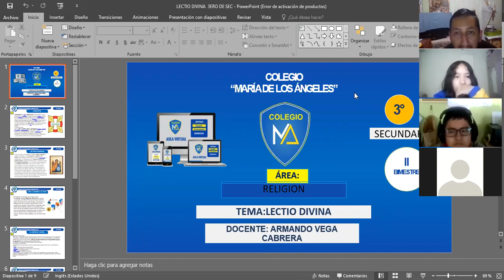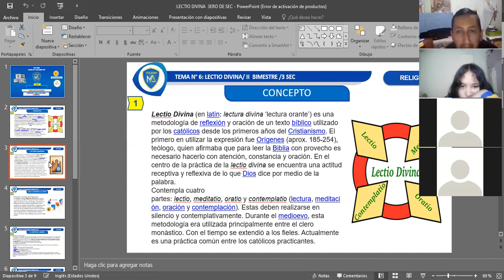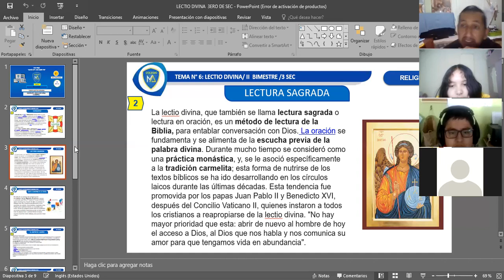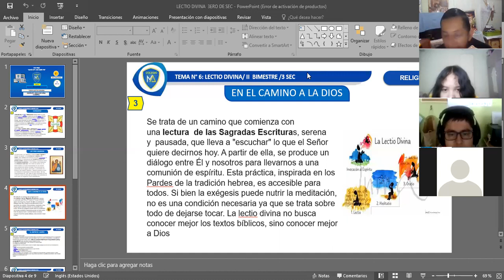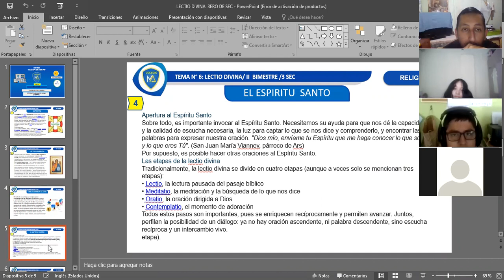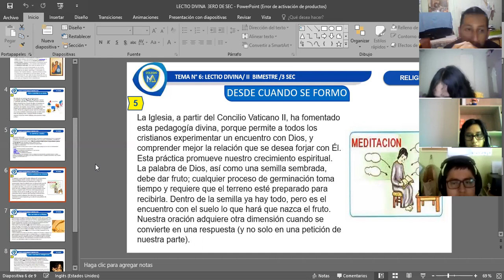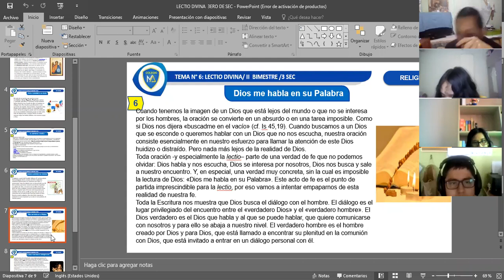TEMA: LECTIO DIVINA 3ERO DE SEC. RELIGION